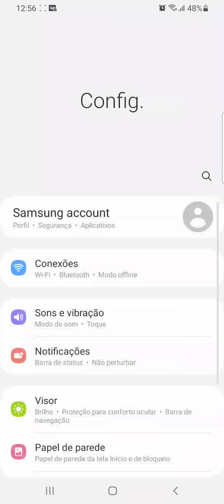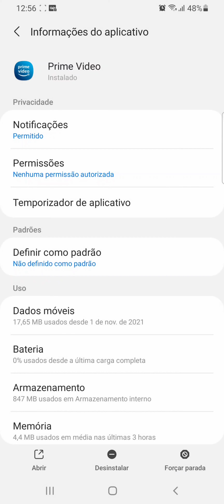Como FORÇAR PARADA do App Amazon PRIME VIDEO no celular SAMSUNG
Veja neste vídeo como Forçar Parada do App Amazon Prime Video caso esteja apresentando erro no celular SAMSUNG A70/ANDROID 11